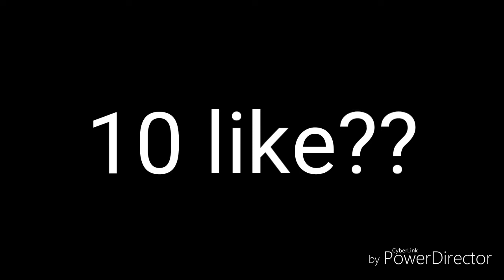Minecraft PE [ITA] SkyWars LE HO PERSE TUTTE!!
■■■Informazioni■■■

                     IP del server:Pe.itanetwork.eu
                     Spero che il server vi piaccia

                   ■■■Informazioni■■■